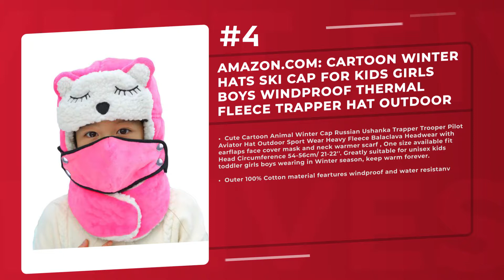Best 5 Girls Ski Hats 2020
Products links:
5. Amazon.com: Kids Winter Hat, Baby Knit Hat, Baby Girls Boys Winter Hat, Thick Scarf Earflap Hood Scarves Skull Caps, 1-4 Years (Cat Pink): Clothing:

4. Amazon.com: Kids Cable Knit Beanie for Girls & Boys - Baby & Toddler Winter Hats for Children Ages 2 & Up: Clothing:

3. Amazon.com: Azarxis Kids Balaclava Ski Mask Full Face Caps Hat Hood Fleece Windproof Winter Wear Gear for Boys Girls Children (Pink - Unicorn): Clothing:

2. Amazon.com: Cartoon Winter Hats Ski Cap for Kids Girls Boys Windproof Thermal Fleece Trapper Hat Outdoor Russian/Aviator Cap with Ear Flaps Face Mouth Mask Neck Warmer (Pink): Clothing:

1. Amazon.com: Spongebob Squarepants and Patrick Star Reversible Knit Hat: Clothing:

Related Questions...
Which is the best Girls Ski Hats?
Which brand has the best Girls Ski Hats?
Which is the current best Girls Ski Hats?